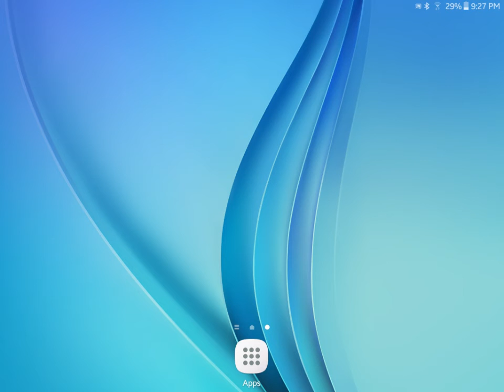SonTails=Views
You guys seem to really like SonTails!